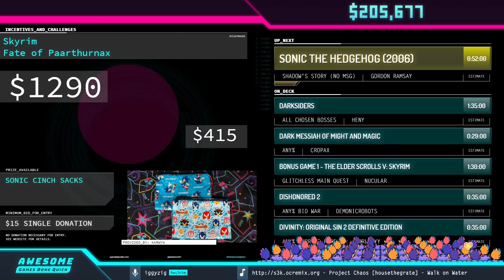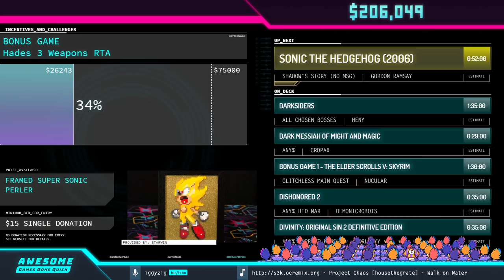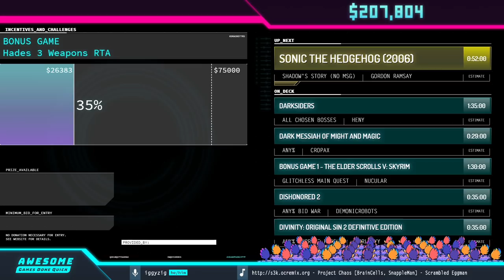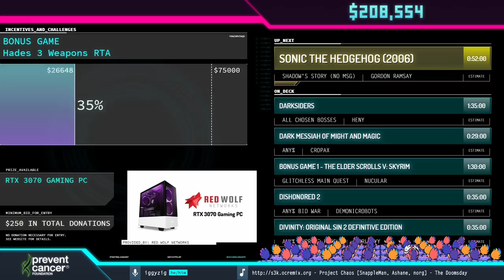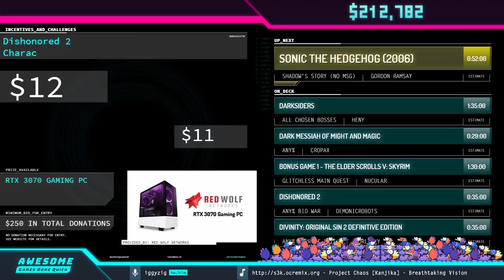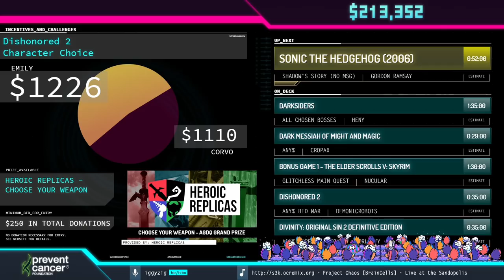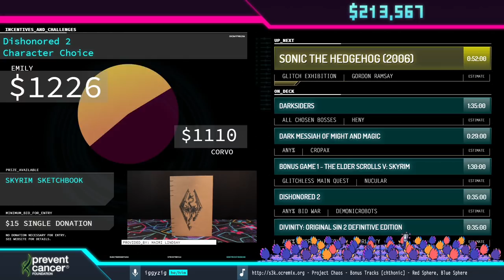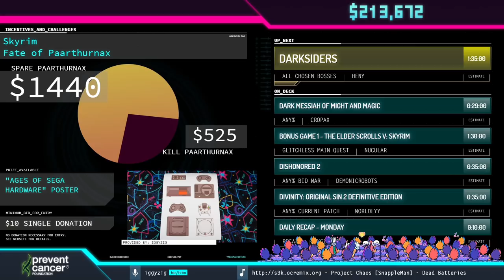Sonic the Hedgehog (2006) by Gordon Ramsay in 50:26 - Awesome Games Done Quick 2021 Online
Runner introduction starts at 1:09
Second runner introduction starts at 9:29
Run starts at 11:51
Glitch Exhibition starts at 1:08:53
Prize segment starts at 1:23:07
Commentary is provided by Nick867, FocusSight and tripl3ag3nt
iggyzig is host